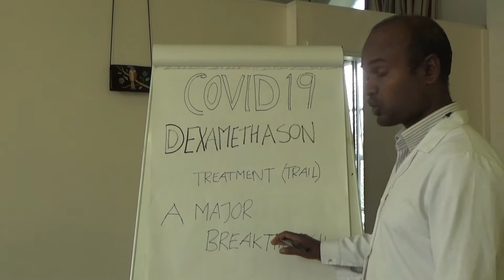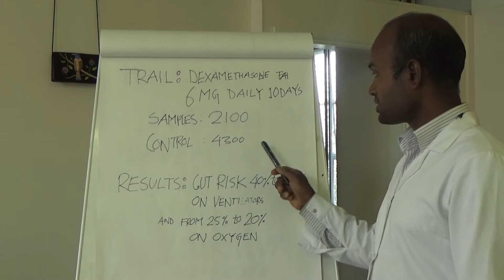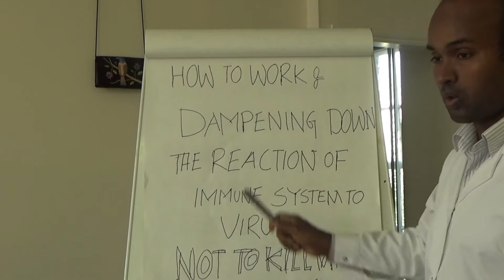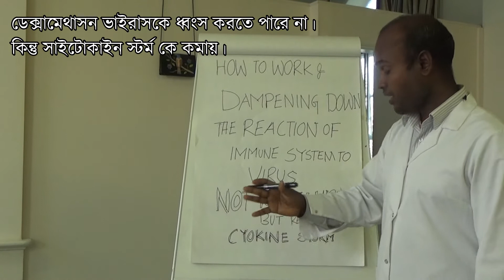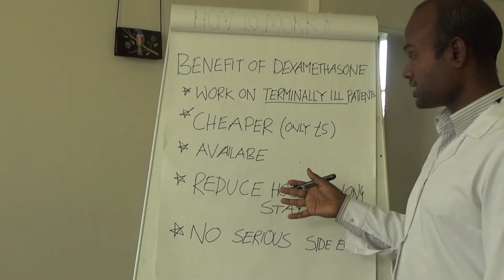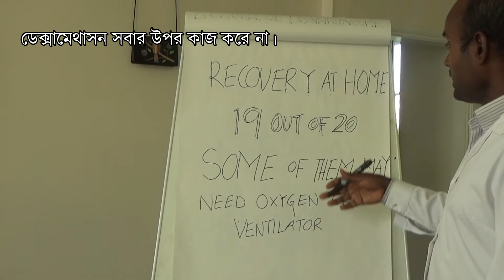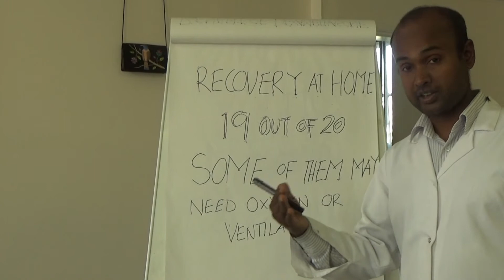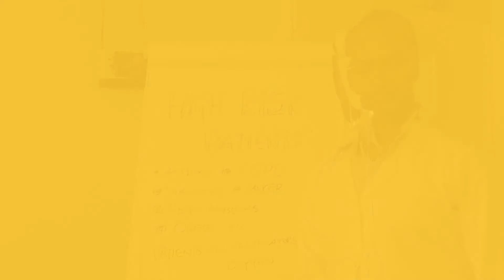How to Recover From Covid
The analysis of Dexamethasone trail . Do not self medicate without consultation with your Doctor.